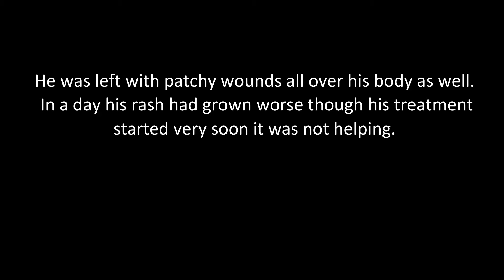Meet Dingo : The abandon dog that gets lucky to find shelter at KAS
The dog with self-inflicted wound due to termites gets help and is further treated by Kalimpong Animal Shelter Team.
 Dingo was picked up from the street by the animal shelter rescue team to get him sterilised at KAS . Since then he's been part of  Kalimpong Animal Shelter which is now a home for him.